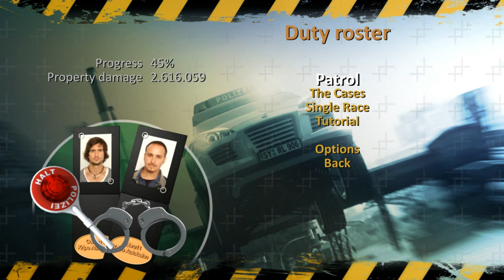Zagrajmy w Crash Time 2 odc.7 Najlepszy skok w tej grze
Witajcie w kolejnym odcinku z Crash Time'a 2 i dzisiaj zajmiemy się kolejnymi misjami w tej grze oraz wykonamy najlepszy skok w tej grze,czyli skoczyłem rozpędzony z całych sił tym najlepszym i epickim samochodem przez autostradę.